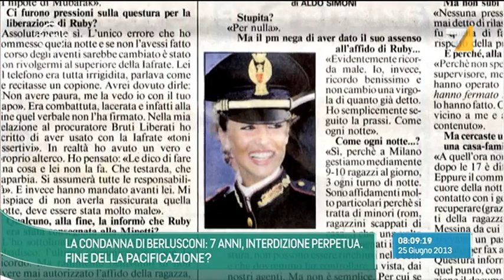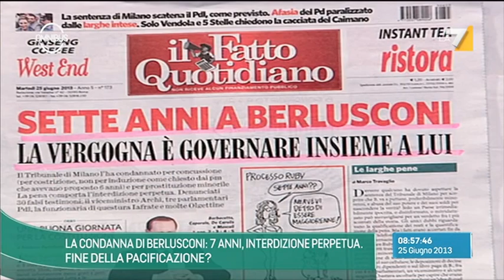Omnibus 25/06/13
LA CONDANNA DI BERLUSCONI: 7 ANNI, INTERDIZIONE PERPETUA. FINE DELLA PACIFICAZIONE - Ospiti ad Omnibus: Marco Damilano, Fabrizio Cicchitto, Mario Sechi, Nicola Latorre, Alessandra Ghisleri e Peter Gomez